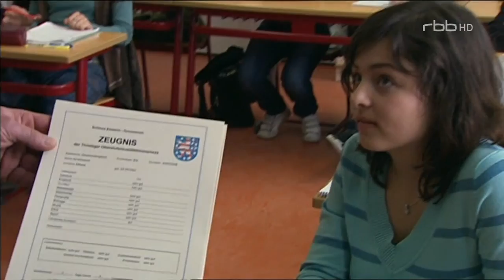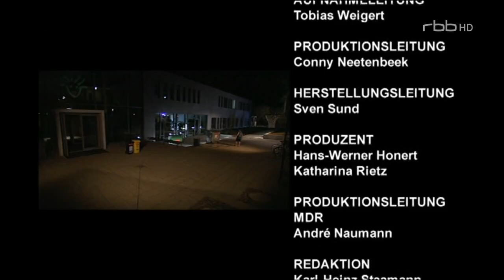Schloss Einstein Folge 507 HD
Mounir ist hoffnungslos in Karla verliebt und hat sie ins Kino eingeladen. Er will ihr endlich seine Gefühle gestehen und sucht nur noch nach dem richtigen Moment dafür. Doch so romantisch wie erhofft, wird es nicht. Marie-Luise ist mit ins Kino gekommen und stört die Stimmung. Und auf dem Nachhauseweg redet Karla wie ein Wasserfall und Mounir findet keine rechten Augenblick für sein Bekenntnis. Unter Zugzwang ergreift Mounir beim Abschied seine letzte Gelegenheit und überrumpelt Karla mit einem Kuss. Für sie ist Mounir aber „nur“ ein guter Freund und nicht mehr.
Am nächsten Morgen feiert bereits die gesammte Schule das neue Traumpaar. Und Karla steckt in der Klemme, denn Mounir glaubt sich im siebten Himmel. Bei einem erneuten Flirtversuch von Mounir fühlt sich Karla so in die Enge getrieben, dass sie ihm in ihrer Hilflosigkeit vor allen anderen eine lautstarke Abfuhr erteilt. Fassungslos haut Mounir ab und greift in seinem verletzten Stolz zu einer Wodkaflasche, die Luckys Gang im Park zurückgelassen hat. Betrunken kommt er zum Basketballspiel gegen Luckys Mannschaft, versagt und bricht am Ende verzweifelt und wütend zusammen.
Paulina bekommt von Zech eine schlechte Bewertung im Zwischenzeugniss und ist stinksauer. Als Retourkutsche entwirft sie einen eigenen Bewertungsbogen für ihn. Währenddessen laufen die Castings für die noch zu besetzenden Rollen in der „Konferenz der Tiere“ auf Hochtouren. Marie Luise, die es leid ist, sich immer wieder anhören zu müssen, dass die Rolle des Elefanten doch viel besser zu ihr passe, trägt den Part der Giraffe so mitreißend vor, dass selbst Coco und Ole von ihr überzeugt sind. Bei der Anprobe des Giraffenkostüms bemerkt Marie Luise dann, dass das Kostüm zu eng ist. Coco schlägt vor, es zu ändern, aber Marie Luise hat sich in den Kopf gesetzt, bis zur Premiere da rein zu passen.